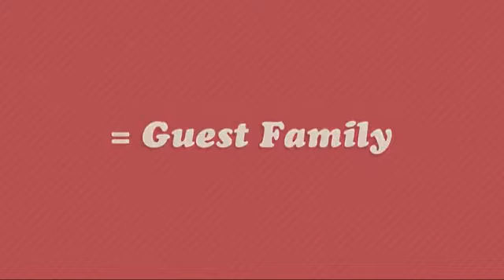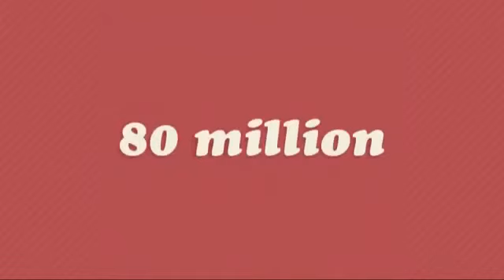Apa itu Hakka?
Hakka adalah sebuah etnis grup dari China yang juga merupakan masih bagian dari grup etnis terbesar di China, yaitu suku Han yang mencakup lebih dari 90% dari seluruh jumlah populasi di China. Namun tidak seperti etnis lainnya di China, nama etnis Hakka tidak diberikan berdasarkan nama daerah ia berasal, hal ini dikarenakan karena leluhur etnis Hakka adalah nomaden yang berpindah dari satu daerah ke daerah lain, jadi mereka sesungguhnya tidak memiliki satu daerah pasti yang dapat disebut sebagai 'kampung halaman' dari seluruh suku Hakka.